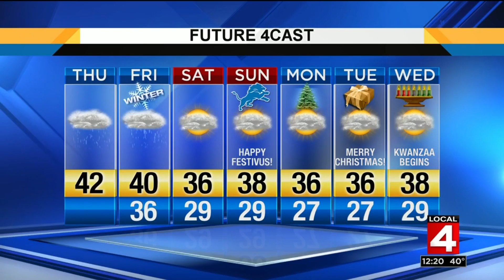Weather brief, 12/20/2018, noon update